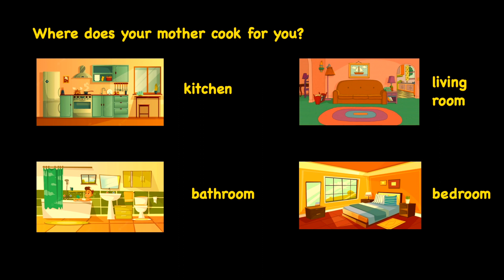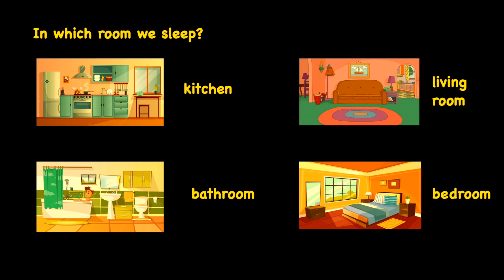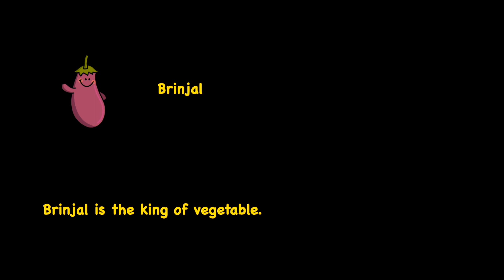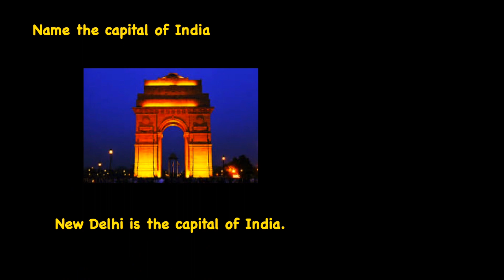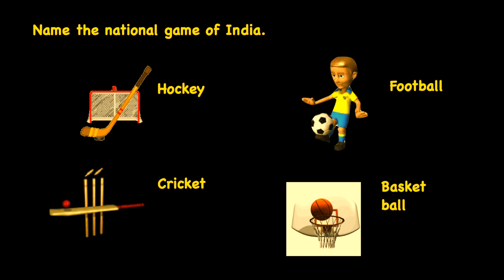IQ | General Knowledge Questions| Educational Video for Kids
This video contains kindergarten IQ (General Knowledge) questions which improves the knowledge of Kids.

In which room do we welcome our guests?
• We welcome our guests in living/drawing room.
. Where does your mother cook for you?
• Mummy cooks in the kitchen.
. Where do we take bath?
• We take bath in the bathroom.
. In which room we sleep?
• We sleep in the bedroom.

. Name the king of fruits.
• Mango is the king of fruits.
. Which fruit has seeds on its skin?
• Strawberry has seeds on its skin.
. Name a few juicy fruits.
• Orange, apple, pine apple are juicy fruits.
. Name fruits with a few seeds.
• Apple, pear, orange have a few seeds in them.
. Name fruits which have one seed.
• Plum, mango, cherry have only one seed.
. Name fruits with many seeds.
• Watermelon, musk melon, sun melon have many seeds.
. Name the king of vegetable.
• Brinjal is the king of vegetables.
. Name a salad vegetable.
• Cucumber is a salad vegetable.
. Name one vegetable that grows under the ground.
• Carrot grows under the ground.
. In which country do you live?
• I live in India.
. Name the capital of India.
• New Delhi is the capital of India.
. Name the national bird of India.
• Peacock is the national bird of India.
. Name the national animal of India.
• Tiger is the national animal of India.
. Name the national game of India.
• Hockey is the national game of India.
. Who is the Prime Minister of India?
• Shri Narendra Damodardas Modi is the Prime Minister of India.